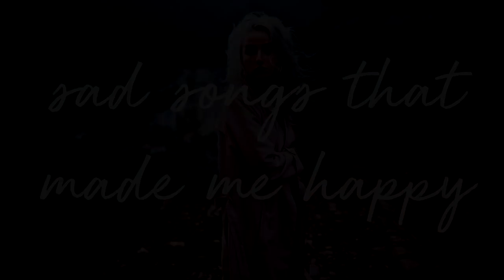sad / chill songs that made me happy this year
these are some of the sad songs that made me happy this year... i hope you enjoy listening to them :)

00:00 - 02:40 Faime - Home
02:42 - 06:13 Kings Elliot - I'm Getting Tired Of Myself
06:13 - 09:05 Finding Hope - Heaven
09:05 - 12:03 Fintan & Alex Porat - Better Broken
12:03 - 15:26 - Kayou. - Give Me a Purpose
15:26 - 17:48 Wolf - Ghost
17:48 - 20:56 CaRter - Workin' On
20:56 - 23:05 yaeow - Heart Stealer feat. Lokel
23:05 - 25:48 - RUNN - Misery